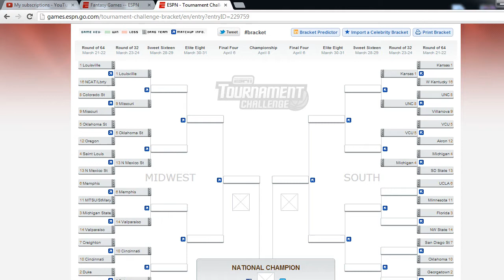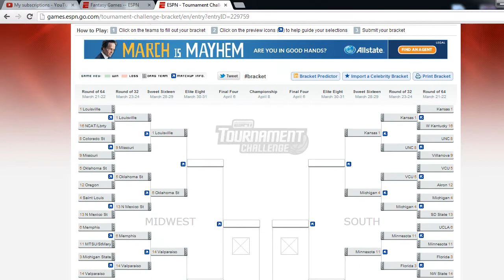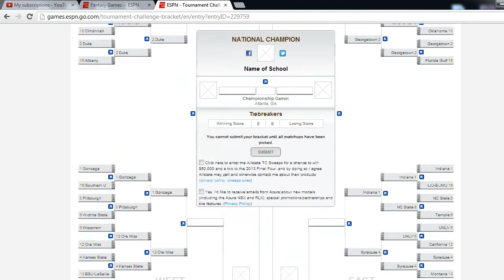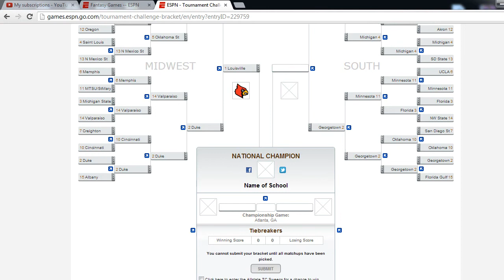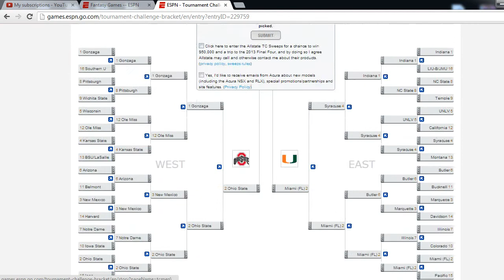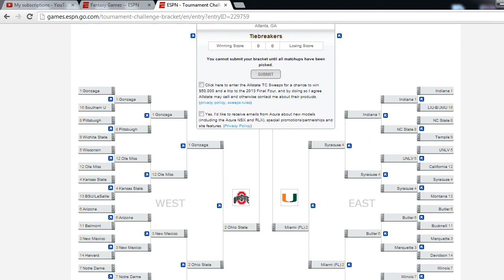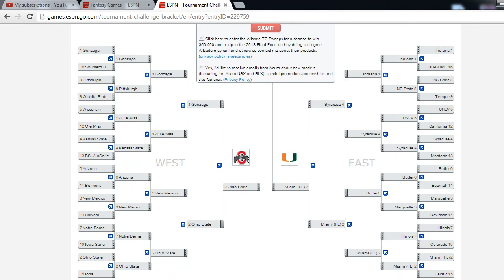FlurSports 2013 NCAA March Madness Bracket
What kind of upsets do you got in the first round? What do you agree with and disagree with on my picks? I know people will disagree with my Champion. But hey, I'm just a very loyal fan! Haha, hope you enjoyed the video.
LIKE the video if you enjoyed. COMMENT your thoughts.